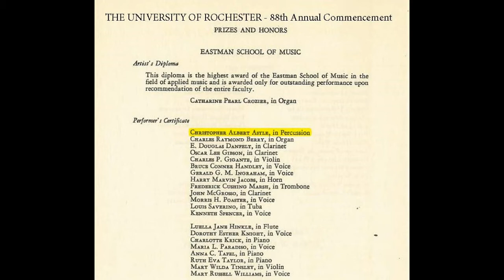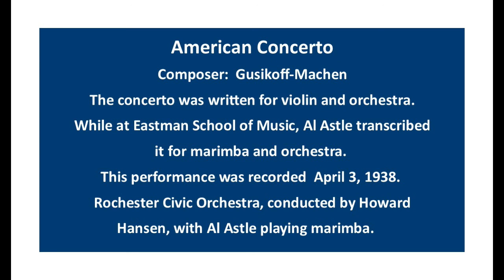Al Astle on marimba in 1938.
American Concerto - Composer:  Gusikoff-Machen
The concerto was written for violin and orchestra. While at Eastman School of Music, Al Astle transcribed it for marimba and orchestra.  This performance was recorded  April 3, 1938.
Rochester Civic Orchestra, conducted by Howard Hansen, with Al Astle playing marimba.